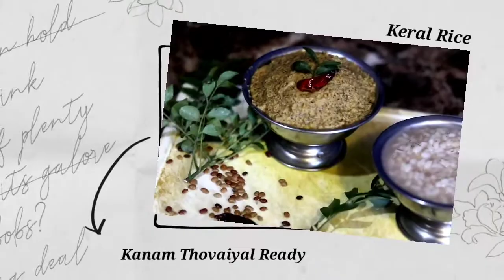Horse gram Chutney & Kerala Rice || Kaanam Thovayal || weight loss diet